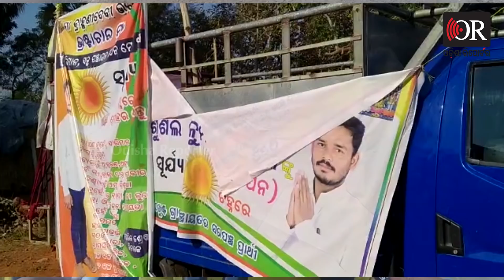ସରପଞ୍ଚ ପ୍ରାର୍ଥୀଙ୍କ ଘର ଉପରକୁ ବୋମାମାଡ଼ | Odisha Reporter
ଦିନ କେଇଟା ପରେ ପଂଚାୟତ ନିର୍ବାଚନ। ଗାଁ ରେ ରାଜନୀତି ସରଗରମ ହୋଇଥିବା ବେଳେ ଏବେ ଗାଁ ଗାଁ ରେ ରାଜନୈତିକ ହିଂସା ମଧ୍ୟ ଦେଖିବାକୁ ମିଳିଛି। ଏହିଭଳି ଘଟଣା ଘଟିଛି ନରସିଂହପୁର ଥାନା କାଠଖୁଣ୍ଟ ଗ୍ରାମରେ। କାଠଖୁଣ୍ଟ ଗ୍ରାମର ଜଣେ ସ୍ୱାଧୀନ ସରପଞ୍ଚ ପ୍ରାର୍ଥୀ ସୁଶୀଲ କୁମାର ମଲିକ ଙ୍କ ଘର ଉପରକୁ ରାତି ଅଧିଆ ବୋମା ମାଡ଼ କରାଯାଇଥିବା ସେ ସୂଚନା ଦେଇଛନ୍ତି।